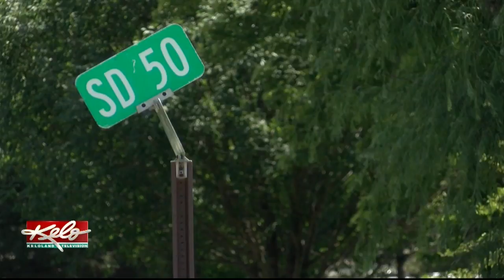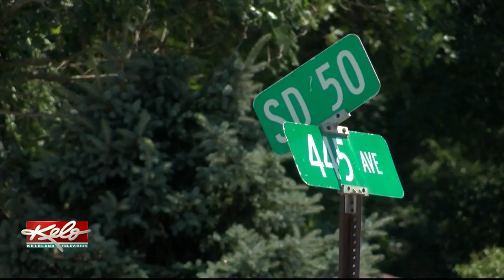Yankton Woman Heard Deadly Crash On Highway 50